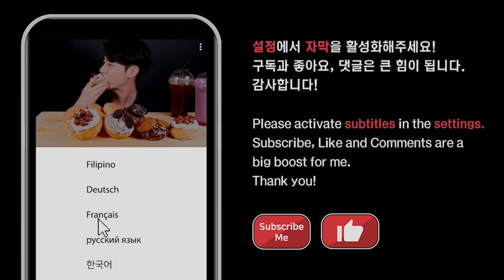SUB)🍣도로 초밥 먹방 TUNA BELLY SUSHI MUKBANG EATING SOUND ASMR EATING SHOW AJEOC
🧡일단! 자막을 키고 시청해주세요!! 🧡
(설정- 자막활성화)

여러분 안녕하세요 아재옥입니다!🙋🏻‍♂️

 오늘은 제가 좋아하는 도로 초밥과 함께했습니다~! 무려 10차선 도로🤐
네.. 접니다..아무튼,, 굉장히 기름진 고소함과 신선한 도로초밥에 영상 내내 행복해하는 제 모습을 보실 수 있습니다. 자막도 열심히 담아보았습니다!!!
 참, 오늘은 자막을 다는데 시간이 좀 더 걸렸네요. 유튜브 자막 입력 시스템이 변경되었더라고요. 조금 어려워졌다는..
 음.. 저는 작은 일에도 교훈을 얻는 편인데요. 오늘 자막 달면서 드는 생각이 있었어요. 모든 것은 변화하고 그렇기 때문에 그 변화에 유연하게 대처할 수 있는 자세가 중요한 것 같다는 생각이었습니다. 물론 처음에는 그 변화가 생소하지만 나중에는 결국 익숙하고 능숙해지잖아요. 코로나도 처음에는 변화였지만 지금은 변화가 일상이 되었듯이요. 네.. 그러니깐 변화를 받아들이는 유연한 태도가 중요하다(?) 우리에게 좋다. 뭐 이런 말이랍니다~ 하하😂
 결론은 오늘도 영상 재밌게 봐주시고 남은 주말 행복하게 보내시길 바랍니다~! 항상 감사합니다. 건강하세요!❤️

Please activate subtitles in the settings.

 Hi! I am AjeoC.